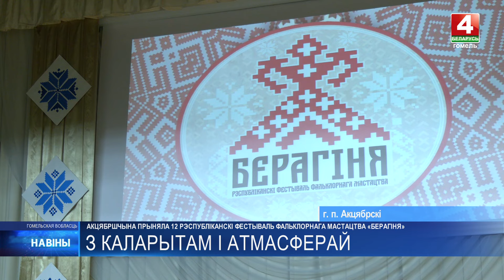Новости Гомельской области 13.07.2024